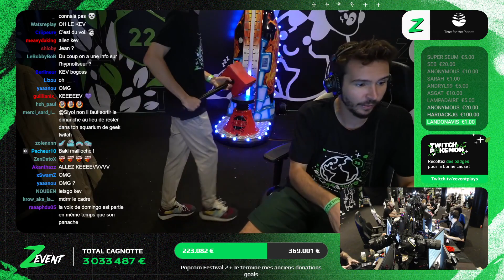la strat de Kev' à la masse : Trop de puissance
REDIFFS DES MEILLEURS CLIPS DE LA SEMAINE

CREDIT : DOMINGO